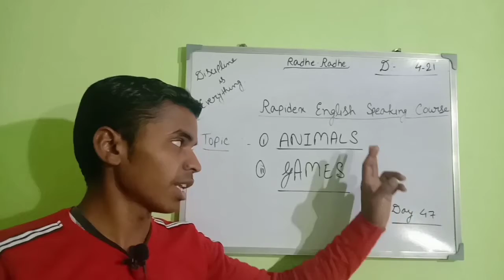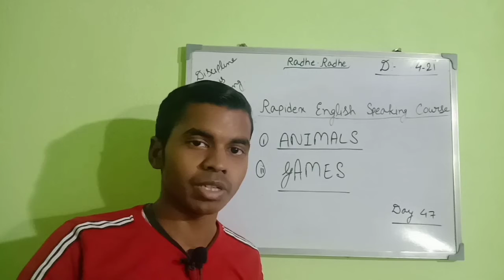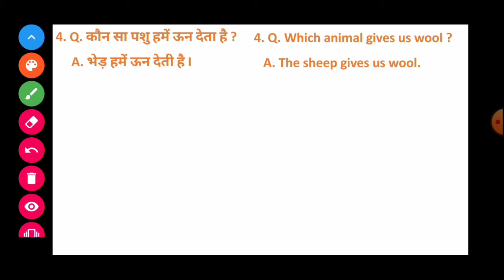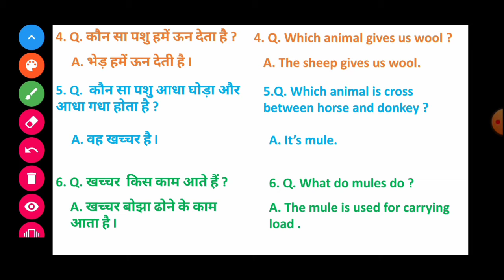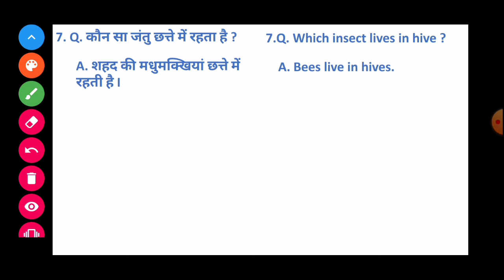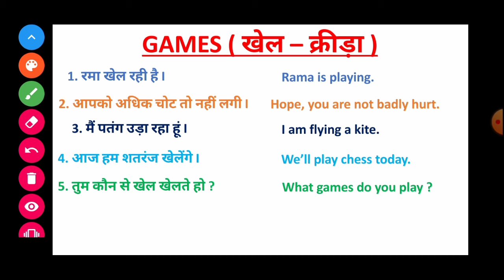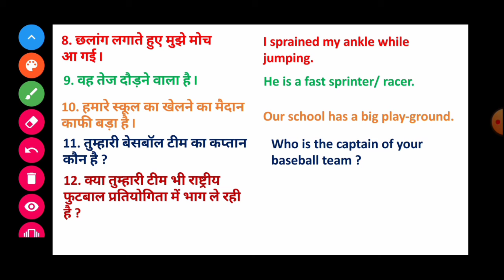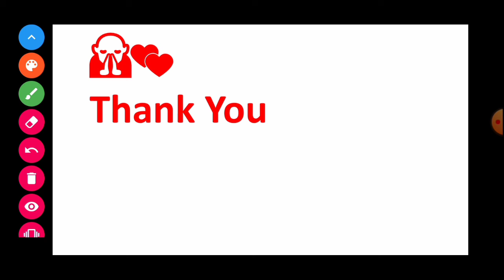Day 47 | Animals and Games से जुड़े हुए वाक्य | Rapidex English Speaking Course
Hlw everyone and once again welcome to Hardman Classes. Myself Sonu Hardman . आज हमारा Day 47 है |

आज हम पढ़ने वाले हैं Animals and Games से जुड़े हुए कुछ sentence. So, let's get start.